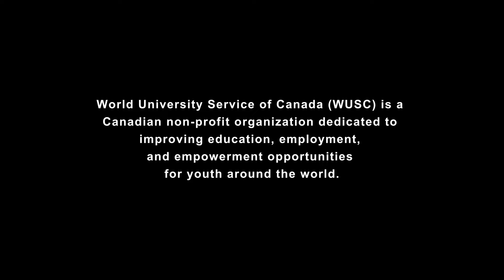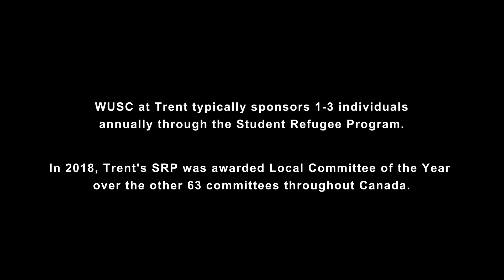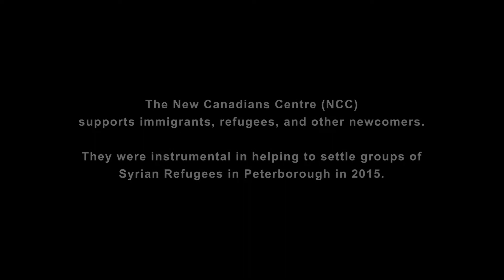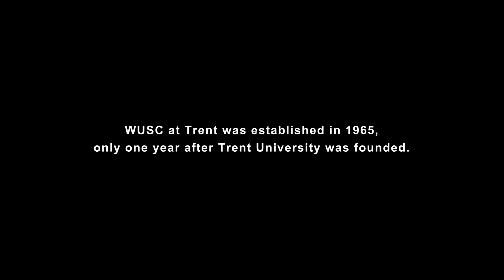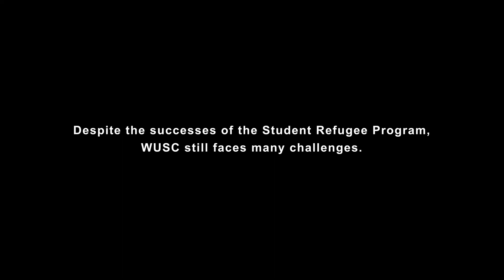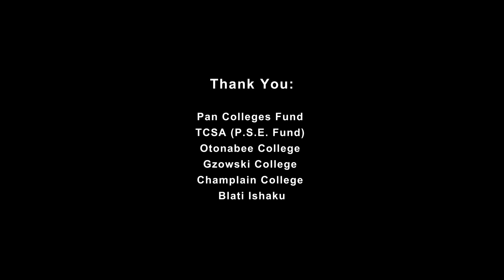Trent University Local Committee // Le Comité local de l'Université Trent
Produced independently by the Trent University Local Committee, this documentary highlights Trent’s contributions to the Student Refugee Program (SRP) and discusses the global refugee crisis.

From 1980 to 2017, the Trent Local Committee sponsored 48 students from 12 different countries. They were awarded the Local Committee of the Year award in 2017 for their remarkable commitment to the SRP and efforts towards creating a more inclusive, equitable, and sustainable world for all.

The SRP is the only program of its kind to combine opportunities for resettlement with post-secondary education.

Through the unique peer-to-peer sponsorship model, the Student Refugee Program allows young global citizens on Canadian campuses to take a leadership role in welcoming and facilitating the integration of newly arrived students.

Produit de manière indépendante par le comité local de l’Université Trent, ce documentaire met en lumière les contributions de Trent au PÉR et traite de la crise mondiale des personnes réfugiées.

De 1980 à 2017, le comité local de Trent a parrainé 48 étudiant-e-s de 12 pays différents. Ses membres ont reçu le prix du Comité local de l'année en 2017 pour leur engagement remarquable envers le PÉR et leurs efforts en vue de créer un monde plus inclusif, équitable et durable pour toutes et tous.

Le Programme d’étudiantes et d’étudiants réfugiés (PÉR) de l’EUMC est le seul programme en son genre à combiner des possibilités de réinstallation et d’éducation postsecondaire.

Grâce à son modèle unique de parrainage entre pairs, le PÉR permet aux jeunes citoyen-ne-s du monde des campus canadiens de jouer un rôle de premier plan pour accueillir et faciliter l’intégration des étudiant-e-s nouvellement arrivé-e-s.